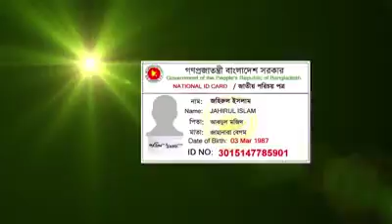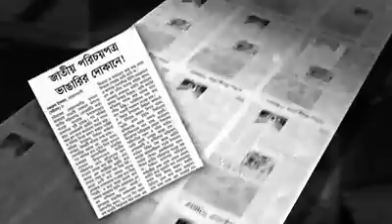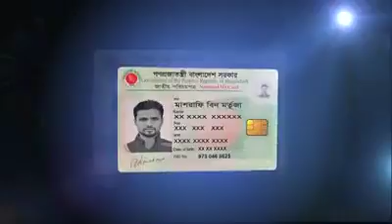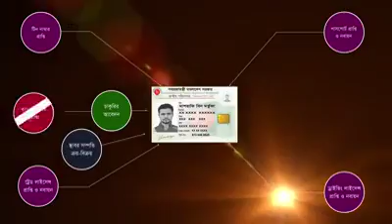স্মার্ট কার্ডে কি কি আছে জেনে নিন